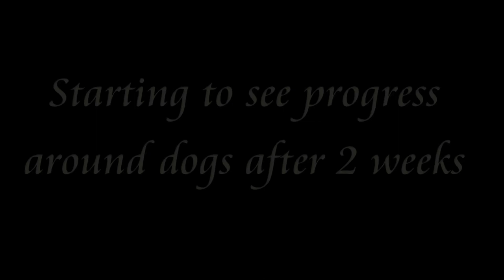Introducing Brennan the French Bulldog for residential training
Follow us to see Brennans full progress video shortly. - Offering home based residential training using positive training methods.